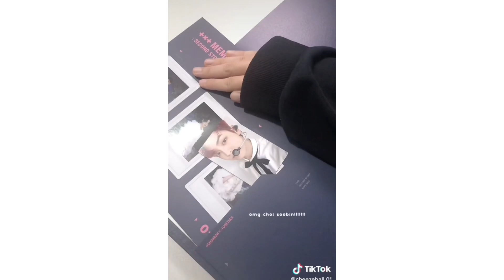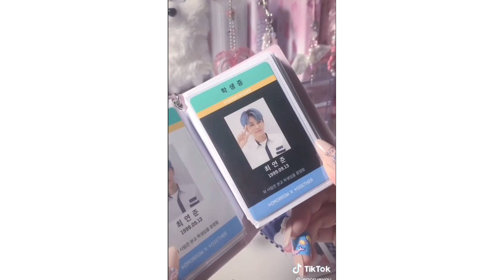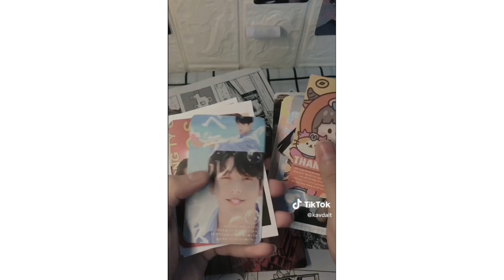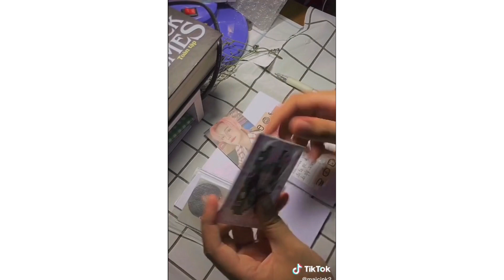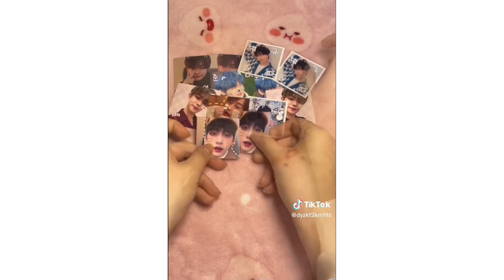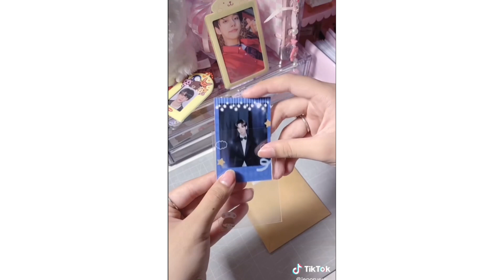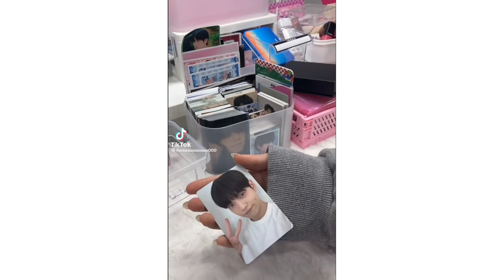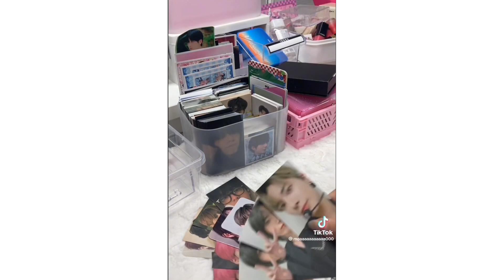[TikTok] unboxing card,album.Packing ~TXT~🦊🐰🐻🐿️🐧#16